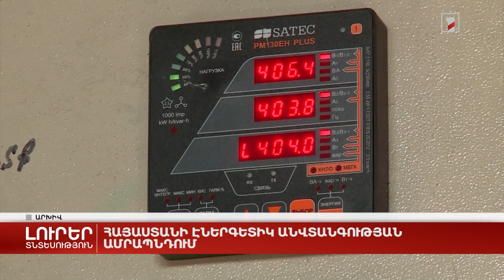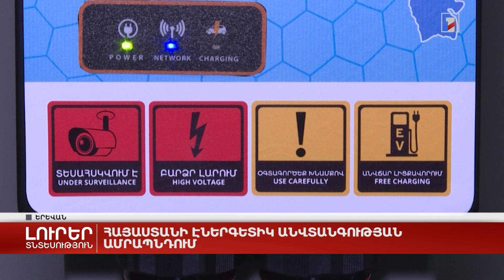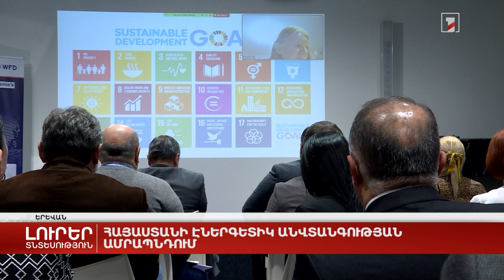Հայաստանի էներգետիկ անվտանգության ամրապնդում